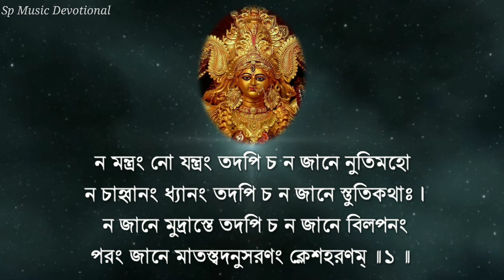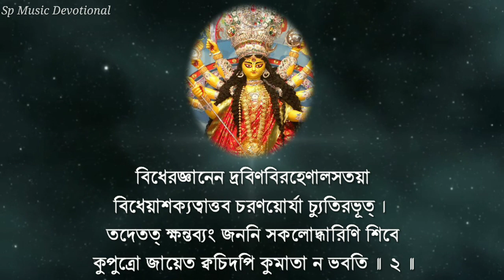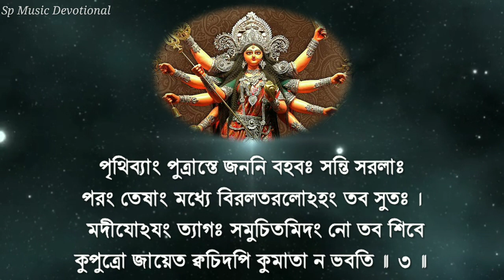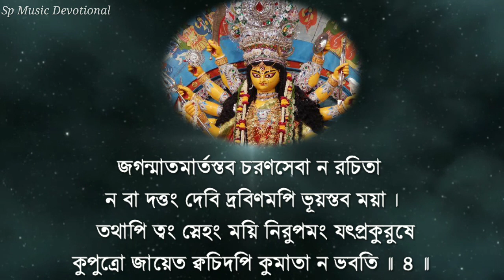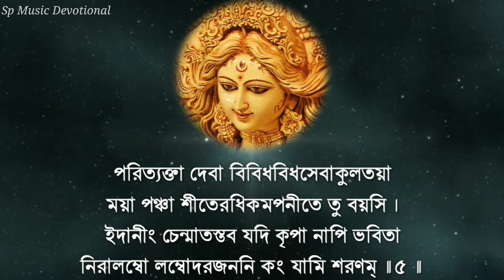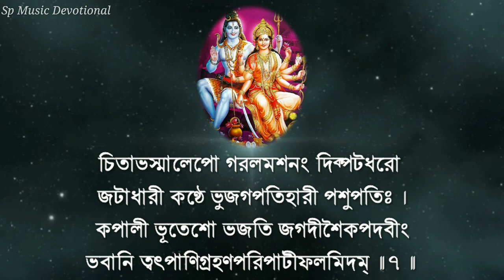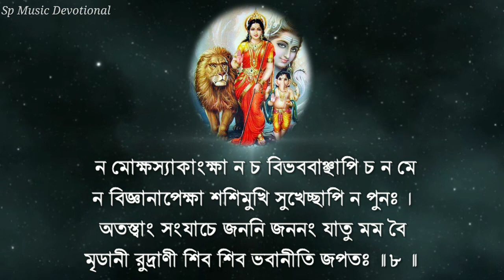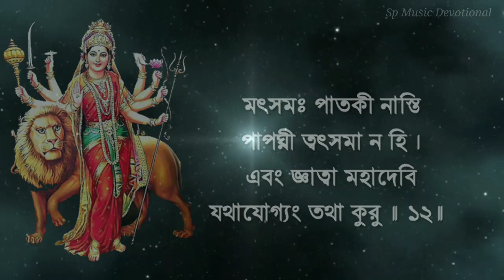Devyaparadha Kshamapana Stotram || Na Mantram No Yantram || Swami Sarvagananda Ji || Durga Stotram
Devyaparadha Kshamapana Stotram
Devi Aparadha Kshamapana Stotram
Na Mantram No Yantram
Swami Sarvagananda Maharaj

English Meaning of Stotram :

O Mother, I know neither mantra nor yantra, nor how to invoke you or how to meditate on you. I do not know your story or your glory or your various postures, and I am not given to weeping in distress. But one thing I know for certain is that seeking shelter under your protection, and following your order, is definitely going to end all afflictions. || 1 ||

O loving Mother, ensuring redemption to all afflicted, I know not how to worship and neither have I resources nor temperament, for I am callous by nature, nor the special knowledge to conduct your worship. But in rendering service to you, if I have committed any lapses or mistake, forgive me Mother. For there could be a bad child but never a bad mother. || 2 ||

O Mother, this earth is full of your many simple hearted and even minded children but among them I am the most fickle and of unsteady mind. Rarely there may be one like me. But still, your casting me away is not proper for in this world-there could be a bad child but never a bad mother. || 3 ||

O Mother of the world. I never rendered any service to you and never did I offer any wealth to you, but still you shower affection on me, because in this world there could be a bad child but never a bad mother ! || 4 ||

At this age, having left the worship of other divinities due to several problems of service and worries, I have approached you for your grace. Who else but you should I seek shelter in for I have no hope from any other. || 5 ||
Even if one word of your speech falls in the ear of a foolish rascal it is enough to make him utter sweet speech like a seasoned scholar; a pauper to become rich, owning great wealth and enjoying life with all its pleasures until ripe old age. When listening to one word can work such wonders, who can measure the reward reaped by those constantly chanting your name? || 6 ||

O Mother, if Shiva, who keeps his body smeared with ash; who eats poison for food, who remains naked with tangled hair and a serpent garlanding his neck; and a begging bowl in his hands, is crowned as the Lord of the Universe, then that is only as a consequence of his marrying you, O Goddess ! || 7 ||

O Mother, with your face bright with moonlight, I neither long for salvation nor for worldly riches nor hope to acquire any proficiency in sciences nor have a yearning for pleasure. My only request to you is to allow me pass my life chanting your names. || 8 ||

O, Mother! Shayam, (the blue-bodied one), I could not do methodically your puja or prayer with various religious articles (demeaning oneself before the Goddess). Always my meditation was not crystal clear because it had the hardness. What fault did I have with all these shortcomings? You bestow on me the greatest grace which is only deserving of you. such a merciful mother can give shelter to such an undeserving son.

O, Mother! Durga! The ocean of mercy! I am remembering you because I have got all around me the difficulties. I did not pray before this. Kindly don’t consider this prayer of mine as my wickedness, because the child who is suffering from hunger and thirst, only remembers the Mother.

O, Mother of the universe. I am not surprised, because of your complete grace. A son may do fault after fault, but the mother never ignores him.

O, Mahadevi, Great Goddess, there is no sinner like me on the earth and there is no other person condoning the sins except you. Knowing all this, you do whatever you think is reasonable.

Background Video Colleted By Videzzy